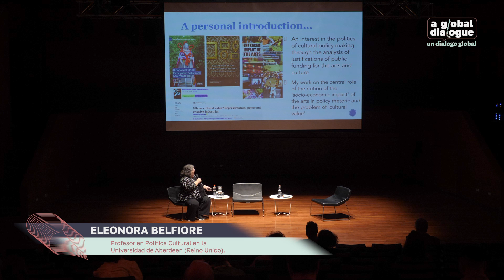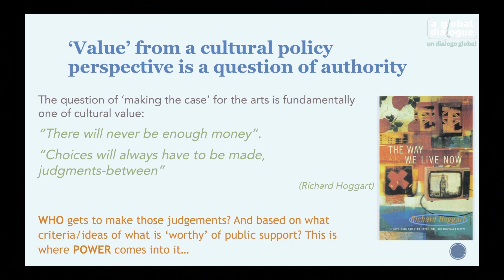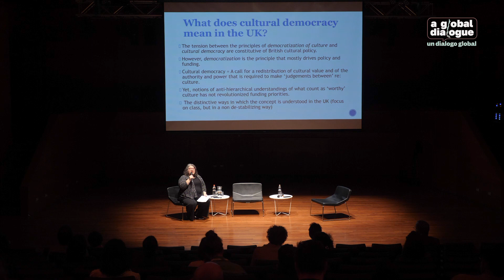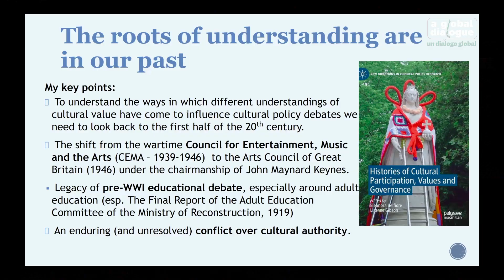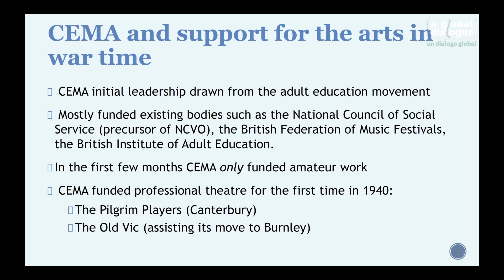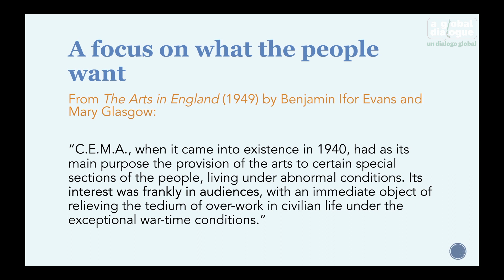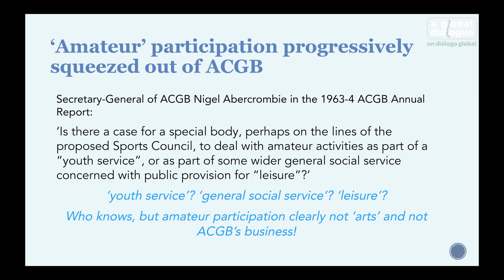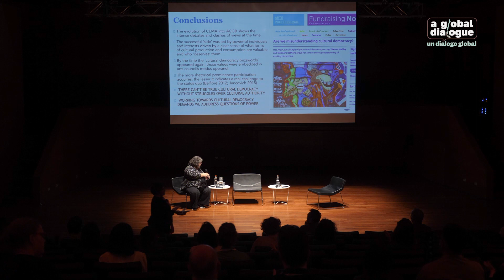Políticas Culturales y Democracia Cultural: Pedro Güell – Eleonora Belfiore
"La Conferencia Internacional ""Política Cultural y Democracia Cultural: Un Diálogo Global"" se realizó en el Centro Cultural GAM de Santiago de Chile los días 28, 29 y 30 de noviembre de 2023. Este encuentro, organizado por el Ministerio de las Culturas, las Artes y el Patrimonio, y la Universidad de Chile, se enmarca en los diálogos internacionales sobre políticas culturales convocados por la revista académica Cultural Trends.

En esta lectura pública participaron:

Pedro Güell, Sociólogo (Universidad de Chile) y Doctor en Sociología (Universität Erlangen-Nürnberg, Alemania).
Eleonora Belfiore, Profesora en Política Cultural en la Universidad de Aberdeen (Reino Unido).
Modera: Ahtziri Molina